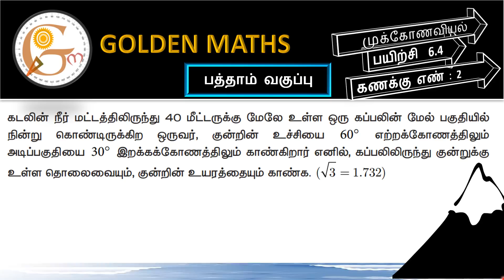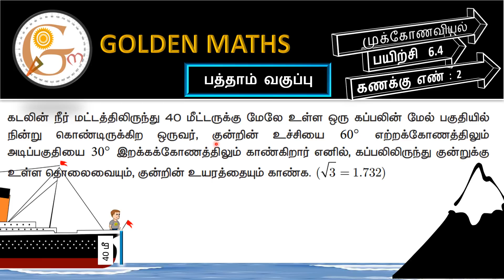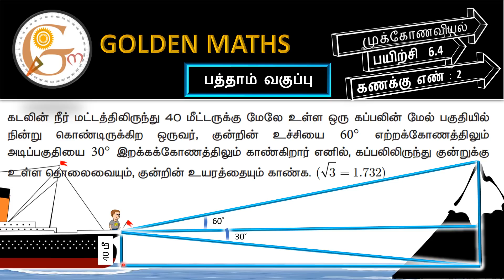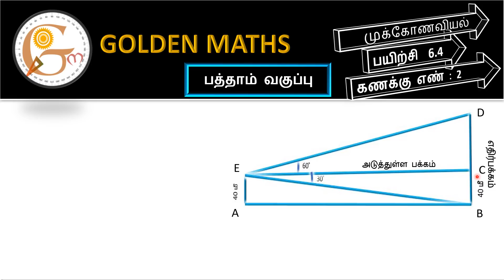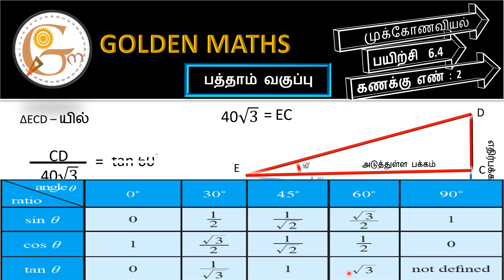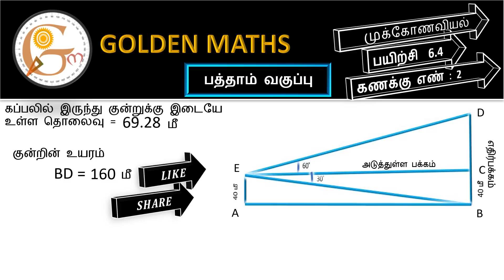SSLC-trigonometry-exercise 6.4, sum number 2 // new text book 2019 //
A man is standing on the deck of a ship, which is 40 m above water level. He observes the angle of elevation of the top of a hill as 60° and the angle of depression of the base of the hill as 30° . Calculate the distance of the hill from the ship and the height of the hill. (√3 = 1.732)